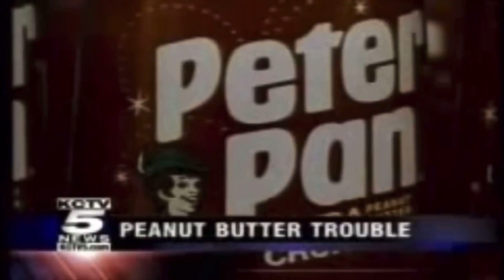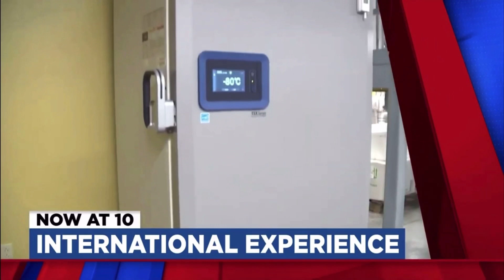KCTV5 news opens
After “updating” KMBC, I stuck to Kansas City to begin my wave of updating Meredith’s TV stations, beginning with their longtime station KCTV. To distinguish it from KCTV in North Korea, I added the “5” in the title.

Also appropriate that I am uploading this on Super Bowl Sunday. Let’s go, Chiefs!

The following are opens from KCTV in Kansas City from 1983 onward.

Here is what you can find in this compilation:
0:00 - KCTV5 Station ID (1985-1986)
0:05 - “Eyewitness News” noon and topical intros (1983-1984)
0:36 - “Eyewitness News” 5pm intro (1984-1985)
0:57 - “Kansas City’s News” intros (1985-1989)
2:01 - “Kansas City This Morning” and “Kansas City’s News” intros (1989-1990)
2:35 - “Kansas City’s News” noon, 10pm and weekend intros (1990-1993)
4:07 - “News 5” 5pm and 10pm intros (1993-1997)
4:37 - “News 5” weekend morning and 10pm intros (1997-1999)
4:55 - “KCTV5 News” 6pm and 10pm intros (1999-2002)
5:27 - “KCTV5 News” noon and 10pm intros (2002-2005)
6:11 - “KCTV5 News” “More in the Morning” (generic and Saturday), noon, 4pm, 6pm, 10pm weekend and rejoin intros (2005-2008)
7:29 - “KCTV5 News” “More in the Morning” (generic and Saturday), “It’s Your Morning” (Sunday and 7am) and 5.30pm intros (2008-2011)
8:10 - “KCTV5 News” “It’s Your Morning” 4.30am, 6.30am, noon, 4pm, 9pm, 10pm, “Off the Bench with Michael Coleman” and breaking news intros (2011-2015)
10:38 - “KCTV5 News” morning, Sunday morning, noon, 5pm, 5.30pm, 6pm, 9pm, 10pm and breaking news intros (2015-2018)
13:33 - “KCTV5 News” morning update, “Flash Briefing,” morning (4.30am, 5am and 6am), Saturday morning, noon, 4pm, 5pm, 6pm, 7pm (generic and Sunday), 10pm (weather, generic, Sunday, rejoin and topical), breaking news and “Locker Room Show” intros (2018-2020)
18:33 - “KCTV5 News” morning update, generic and breaking news intros (2020-present)
19:52 - KCTV News Promo (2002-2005)